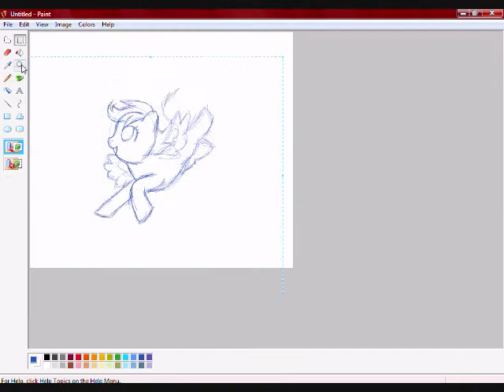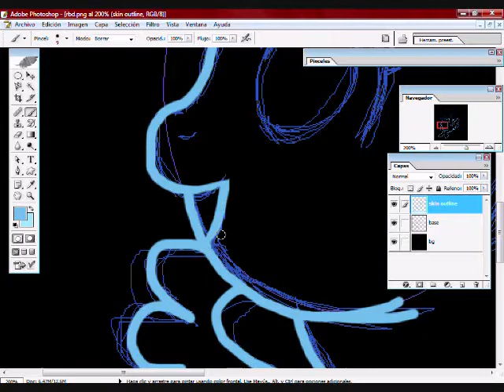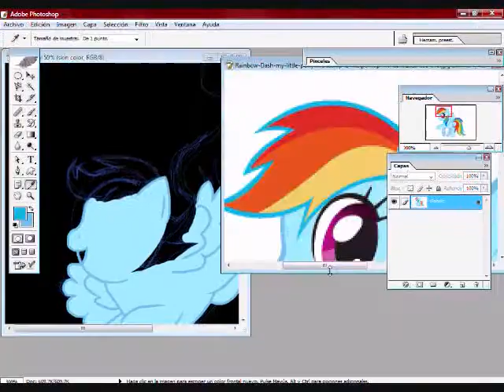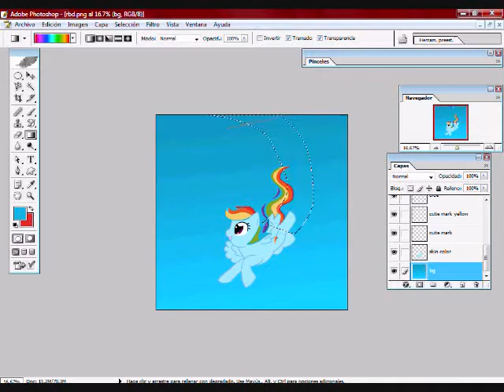Speed Paint Rainbow Dash The Pegasus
Heres a request for MCLAYADAY and so i dint it and it was Rainbow Dash hope ya like it nothing belongs to me besides the picture i made

here are more awesome channels!

songs used(don't belong to me)
Ken Ashcorp - 20 Percent Cooler
PinkiePieSwear - Flutterwonder

Rainbow Dash docent belong to me